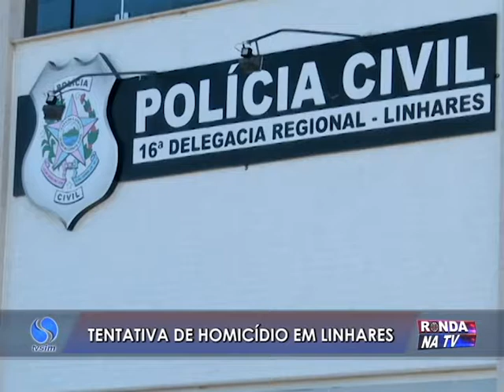Tentativa de homicídio no Araçá